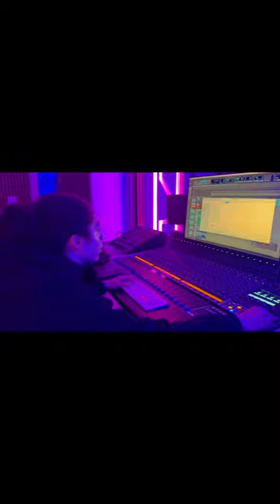Iba One en studio bientôt du lourd